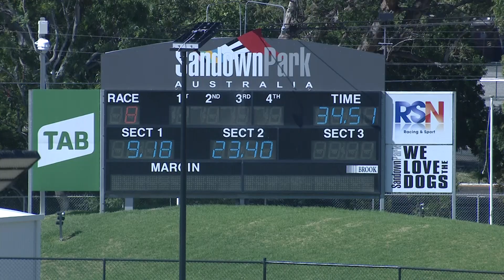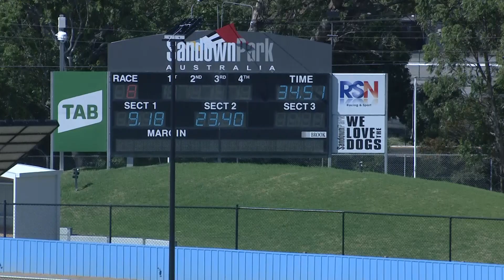SAP SUN 06 FEB 22 R8